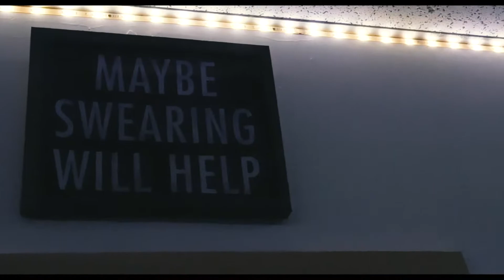Joeycash Recap YoungDolph 12/21/18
Joeycash Opens For youngdolph @TheStrandRi providence. He also owns a Clothing store in Providence 528 Charles Street (Support is Key)